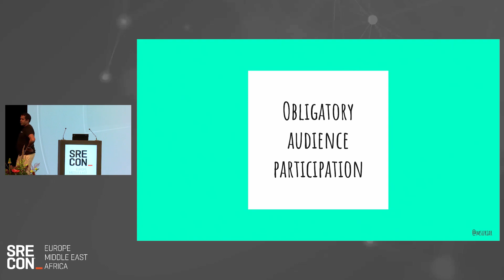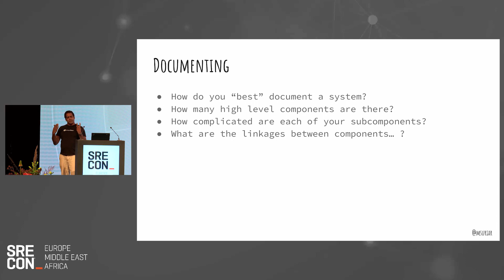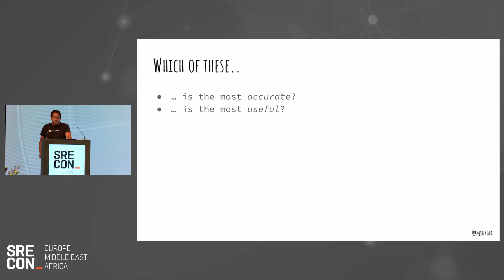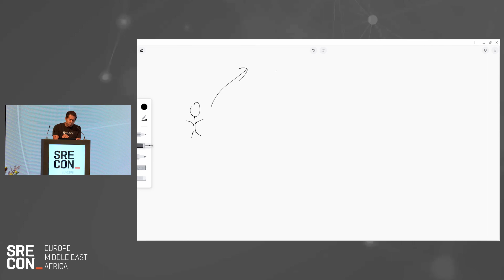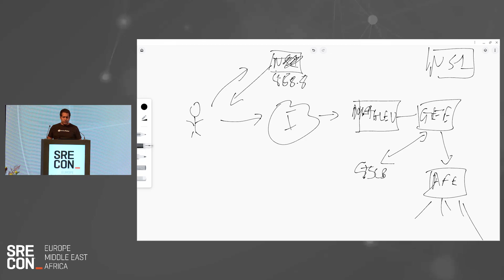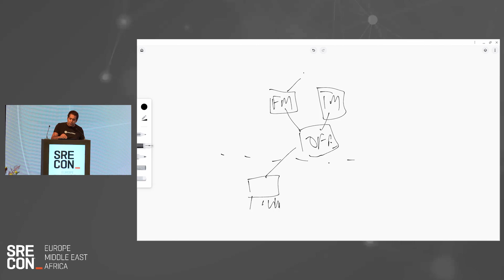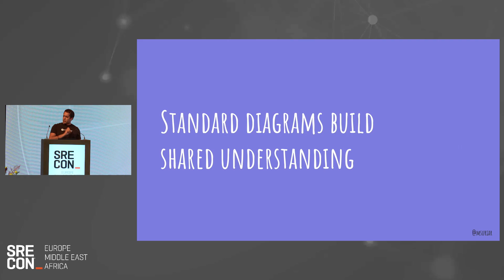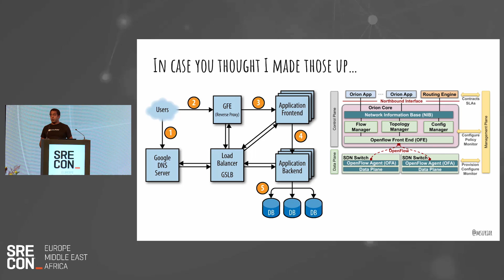SREcon22 Europe/Middle East/Africa - Crayon Drawing Is a Vital Engineering Skill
Crayon Drawing Is a Vital Engineering Skill

Murali Suriar, Snowflake

Complex systems are difficult to understand, and such understanding, once obtained, is difficult to communicate to others. Both of these increase the difficulty of learning about the system, and increase the time it takes for new team members to feel comfortable proposing and making changes to such systems.

System overview diagrams are one tool which can be very helpful in mitigating these challenges. This talk will walk through system overview diagrams from different problem domains, and discuss the benefits such diagrams can yield.